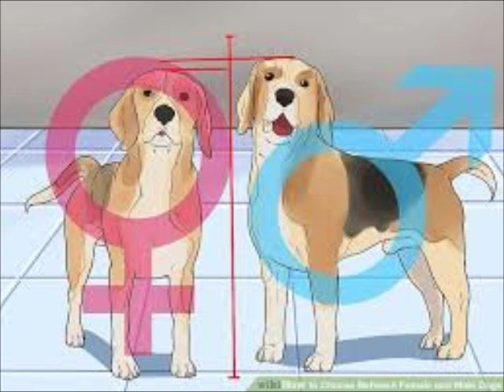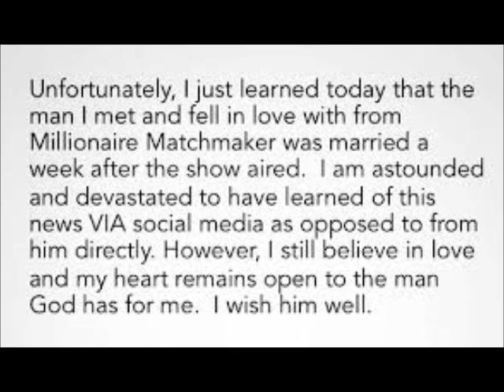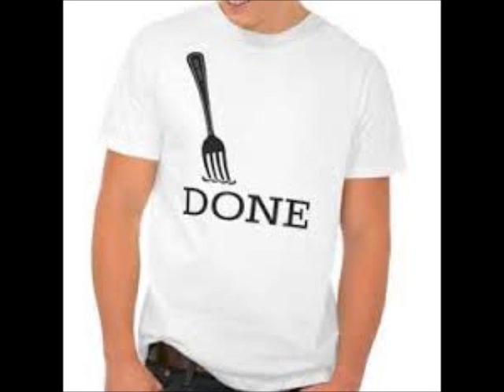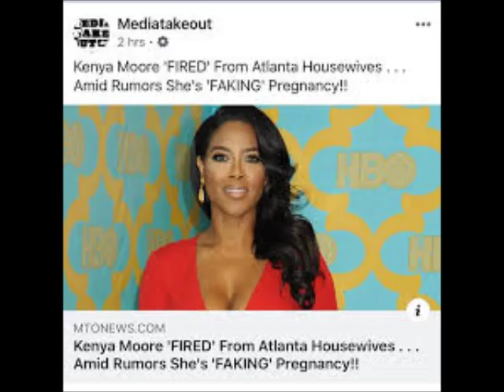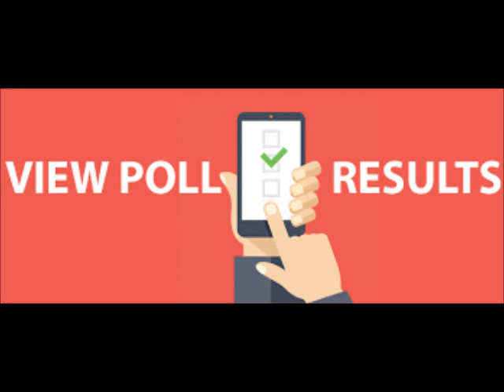Kenya Moore From The RHOA Tells Social Media Allegedly I'm Done Dating Black Men Review